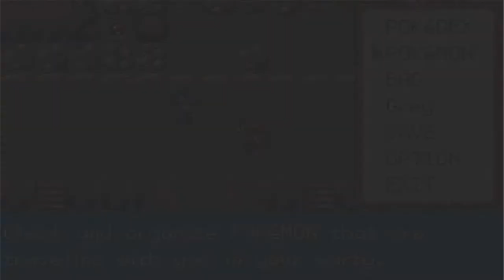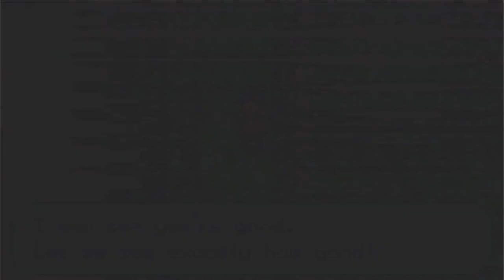Leafgreen LP Episode 56 -The Victory of Roads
Today we finally set foot in victory road.